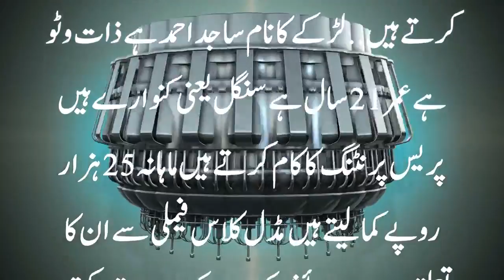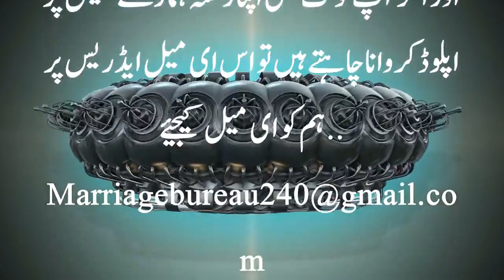Job Holder Boy Proposal He Want Ready For Marriage Story By Pakistan Rishta Point